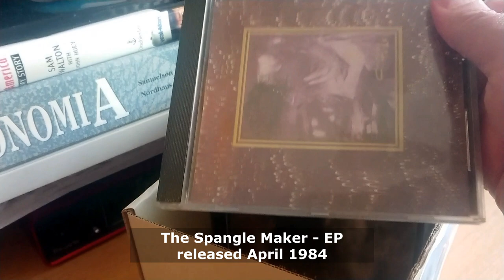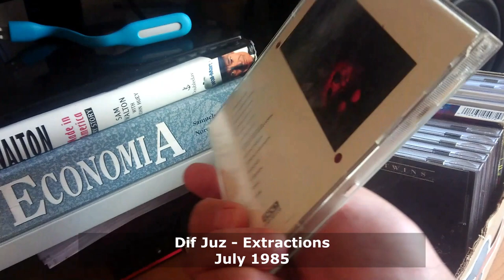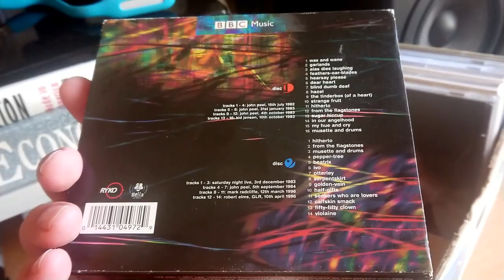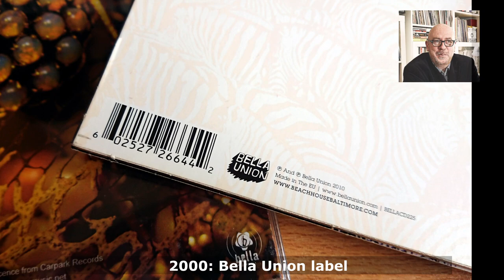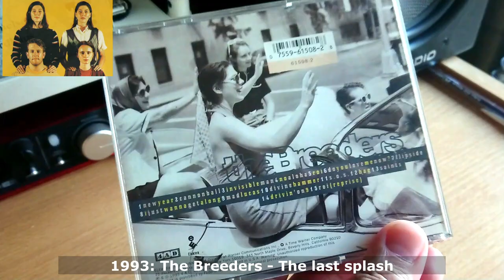Cocteau Twins Documentary Part 2 of 2 - Rarities, collaborations, soundtracks, compilations - 4AD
Going over the Cocteau Twins discography, in this video I enumerate their many rarities,  collaborations, soundtracks, and compilations. from 1984 to 2018.